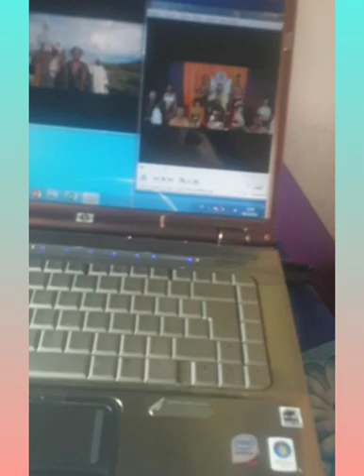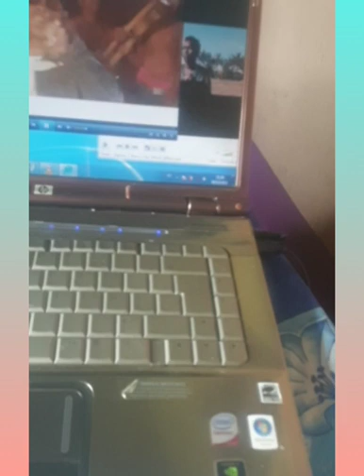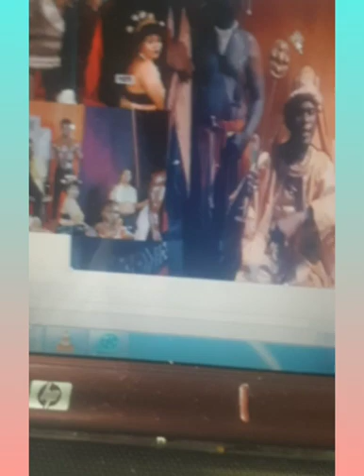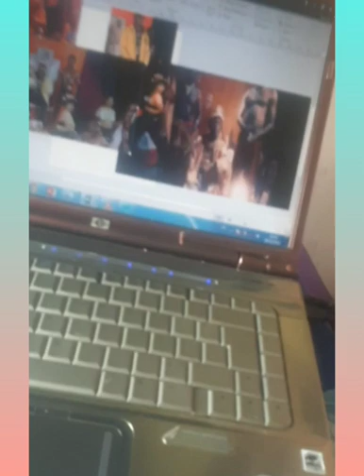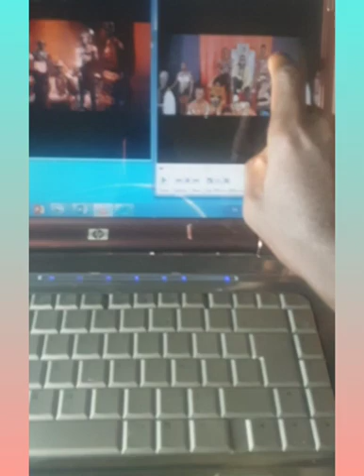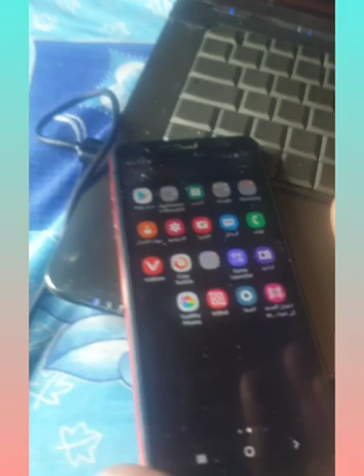gaspi egotryp 2 vs iba one clip intro mon empire